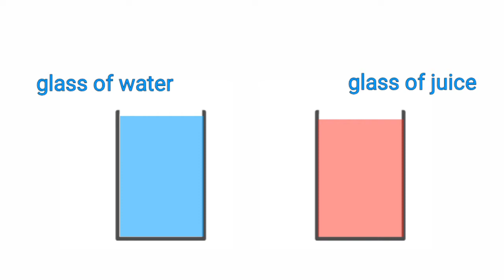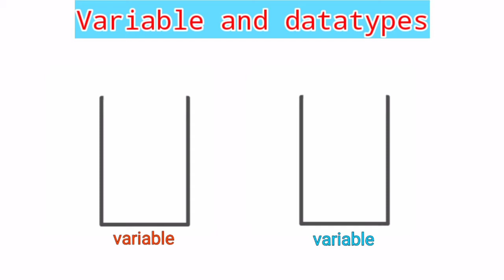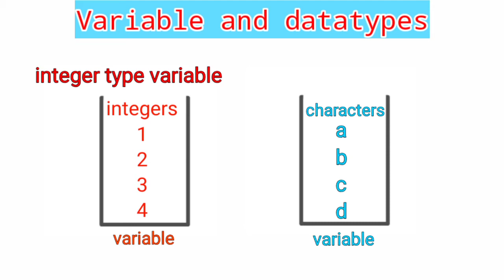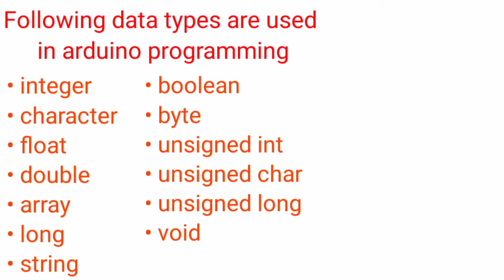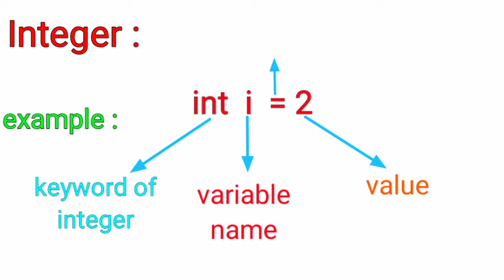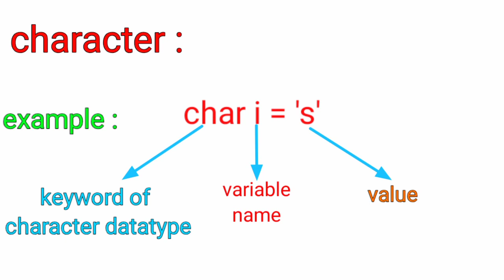Datatypes and Variable || Arduino programming tutorial - 04 || (In hindi/ हिंदी में)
Welcome to crazytronics friends
In this tutorial I am going to explain you
the concept of datatype and variables

1. What is variable ?
2. What is datatypes ?
3. Data types used in arduino programming
4. Integer type variable
5. Character type variable

So watch complete video without skip any part , for understanding the datatypes and variable that use in arduino programming.

If you find this tutorial helpful for you
Link of previous tutorials
1. Arduino IDE installation

2. Arduino program structure

3. digital input output functions

4. Time functions